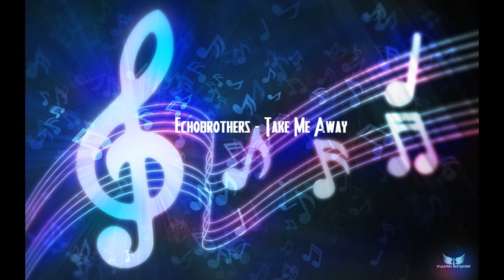Echobrothers - Take Me Away (Preview)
a little preview on our new song, its ALOT of things left to do on this songs, idéas are more than welcome! the whole song will be out shortly so stay tuned.